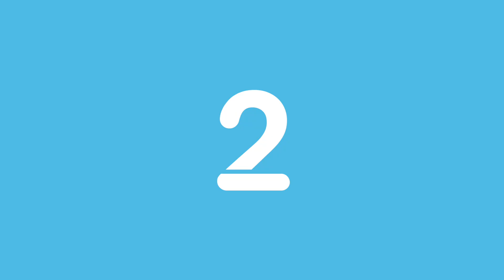Epilegin | Set Παλέτα Face Painting 3color "Clown"